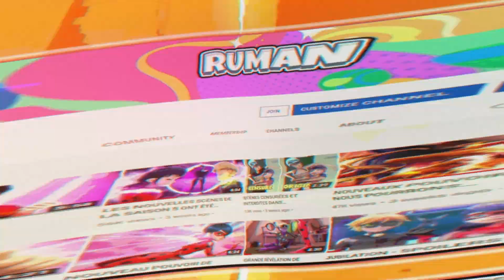POUVOIR SPÉCIAL KWAGATAMA RÉUNION - SAISON 5 ÉPISODE 8 - MIRACULOUS LADYBUG L'ANALYSE FRANÇAIS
Merci beaucoup d'avoir regardé ma vidéo, j'espère qu'elle vous a plu ! 💜
🔴 OUVREZ CETTE BOÎTE POUR PLUS D'INFORMATIONS :

🌟 Bonjour à tous! Bienvenue sur la chaine '' Ruman ''. Dans cette chaîne, vous trouverez des vidéos joyeuses sur la populaire série de dessins animés `` Miraculous: Les Aventures de Ladybug '' Si vous aimez cette série de dessins animés et aimez aussi mes vidéos, veuillez vous abonner à ma chaîne!